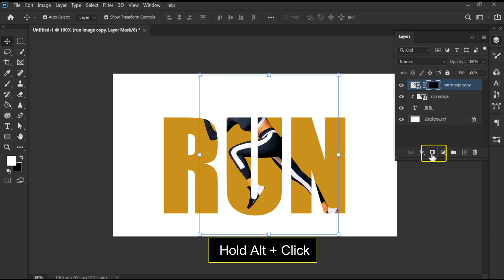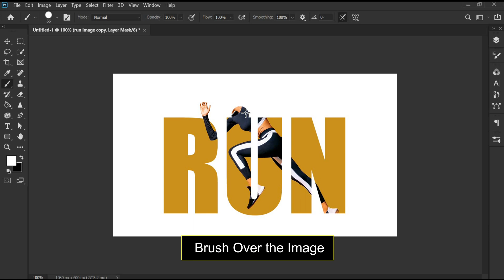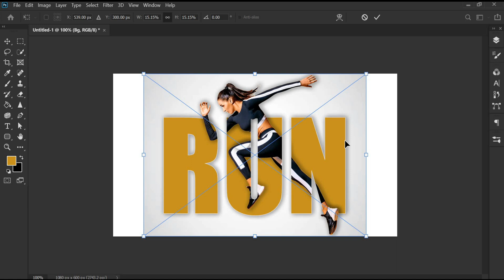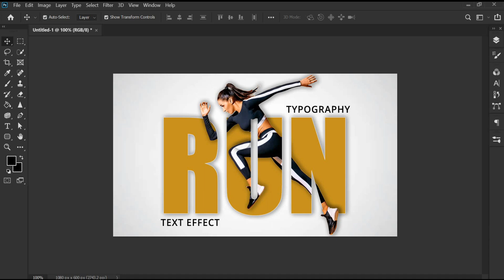Text Effect Photoshop | Typography Text Effect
In this photoshop tutorial you will learn how to create an image based typography effect.

shorturl.at/irFSV

► Download Image

► Other Interesting Photoshop Tutorials
shorturl.at/ouxGY